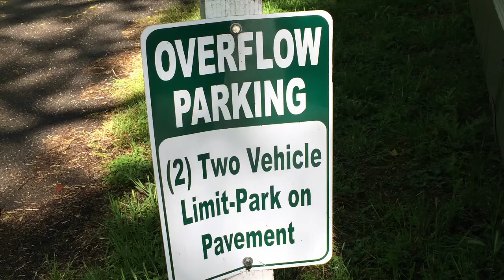Lake Solano County Park - Birding Near Napa Valley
Lake Solano County Park between San Francisco and Sacramento.  Beautiful park along the river that flows to into Lake Solano.  Wild peacocks are all over the park.  Their calls make it sound like a jungle.  Great spot for camping and close enough to both big cities for day visits.